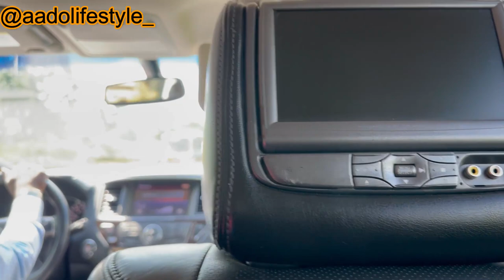Weekly Vlog: A Productive Week In My Life, Outings, & Hauls abujaliving abujaevents |Jamila Daura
Hey people, today's video is another weekly lifestyle vlog. I got to document a few productive and special moments in my entire week and I am so happy to share with you guys.

MACYS (Beauty, Apparel, Jewelry)
SEPHORA (Skincare, Makeup, Perfumes)
AMAZON (Apparel, Beauty, Jewelry, Electronics)
EBAY (Apparel, Beauty, Jewelry, Electronics)
TJMAXX (Beauty, Apparels, Jewelry)

MY SKIMS FAVORITES:
Skims Panties :

 @AnastasiaBeverlyHills  FAVORITES
ABH bronzing powder
ABH lip liner
ABH dip brow pomade
ABH brow wiz pencil

Current Favorite Skincare:
Lancome Cryo face mask
Lancome rose sugar scrub
Drugstore Face Scrub
Drugstore face cleanser

Current Favorite Makeup
Drugstore Foundation
High-end Foundation
Drugstore primer
High-end Concealer
Setting Powder
Setting Spray
Brown lip liner 1 (MAC)
Brown lip liner 2 (Juvia's place)
Brown lip liner 3 ( ABH) : ABH lip liner

TELEGRAM: T.ME/MYAADO (WOMEN ONLY EXCLUSIVE BEAUTY CLUB)

FAQS
MARRIED? YES
KIDS? TWO
LOCATION? USA
STATE? GEORGIA
PRO MUA? YES
ESTHETICIAN? YES
AGE? 3 PLUS DECADES

GADGETS I USE :
NIKON Z30 (Vloging Camera)
CANON DSLR SL2 AKA REBEL EOS 2 ( newer version sl3)
NEWEER RINGLIGHT
LED LIGHT
MUCH LOVE,
JAMILA DAURA
FOUNDER AA'DO LIFESTYLE